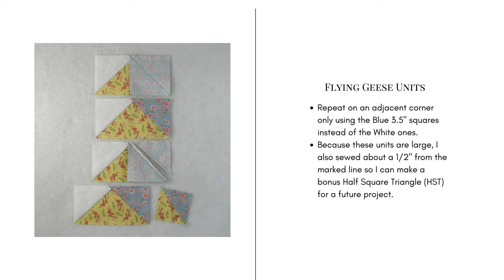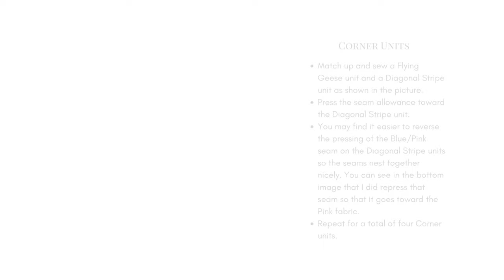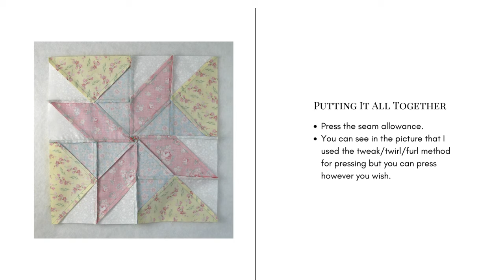How to Sew the Bonnie Scotland Quilt Block Video Tutorial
The Bonnie Scotland quilt block is so fun and fast to sew together! The pattern creates a pinwheel and/or windmill design by itself but when multiple blocks are sewn together, another pinwheel appears! The block's creation is credited to Judy Martin, a prolific pattern designer whose career spans four decades. Let's get sewing!

Fabric Requirements for a 12" Finished Bonnie Scotland Quilt Block:
White: 8 - 3.5" squares
Blue: 8 - 3.5" squares
Yellow: 4 - 3.5" x 6.5" rectangles
Pink: 4 - 3.5" x 6.5" rectangles